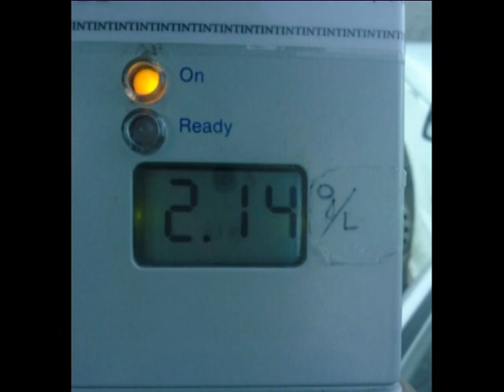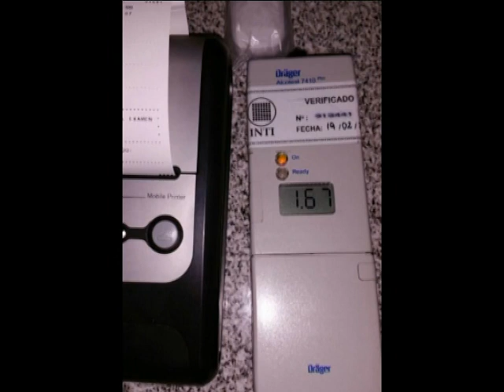SIETE CASOS DE ALCOHOLEMIA EN VILLARINO